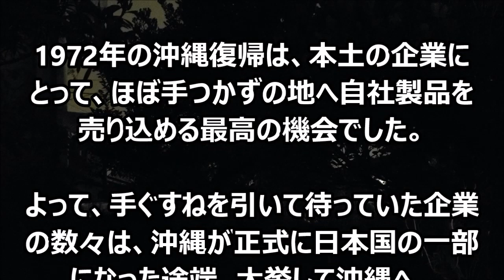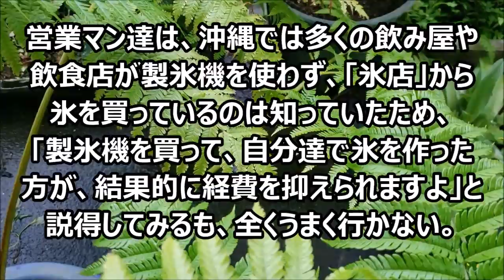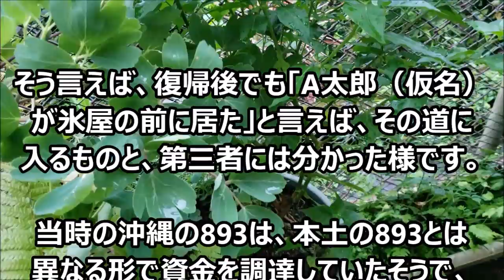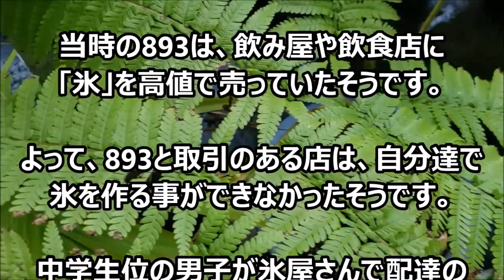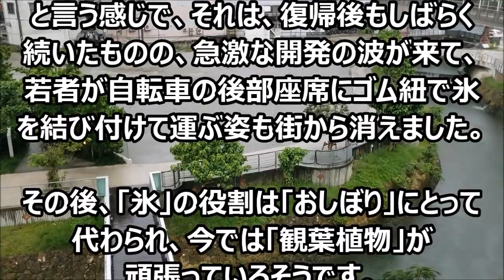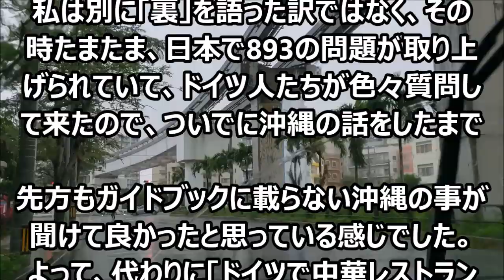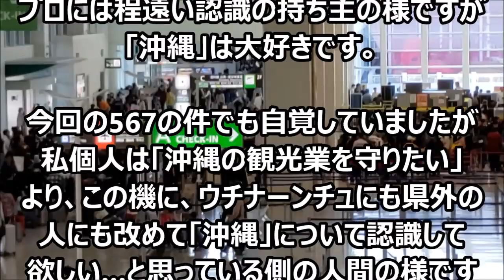🐱【沖縄の都市伝説】本土復帰前後の893と氷屋の話。抗争ではなく、あくまでも過去の都市伝説としての動画…。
考えて見たら、以前は、「氷屋さん」って、街中に結構在りました。さすがに、今は減ったと言うか、消えたと言うか。
時代の流れと共に、そして何かをきっかけに、いろんな組織が運営方針を軌道修正して行くのですね。